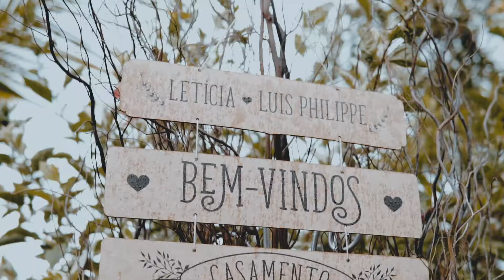Luis Philippe e Letícia - Catalão/GO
Luis Philippe e Letícia, Casamento Catalão - GO

DJ/ SAX / ACESSORIA MUSICAL / CERIMONIAL.